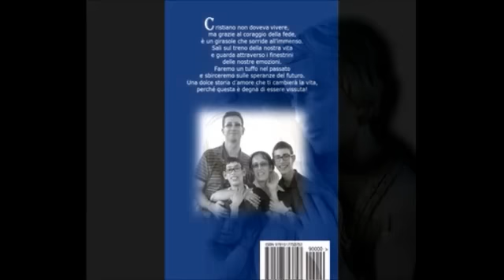Ma Perchè a Me? Sto' Crescendo! Capitolo 11